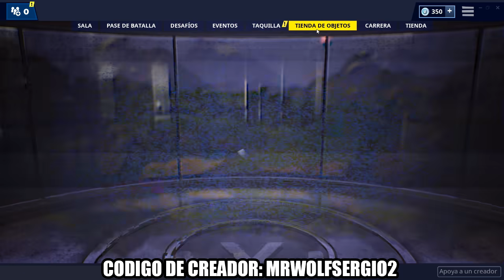FORTNITE PARA ANDROID HUBO MAS TELEFONOS COMPATIBLES? ACTUALIZACIÓN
USA MI CÓDIGO DE CREADOR: MRWOLFSERGIO2

Fortnite es un juego Gratis para pc ,  playstation 4 , y xbox one , tambien tambien Fortnite para ios ha llegado y es muy popular, proximamente tendremos Fortnite para android totalmente gratis, hoy hay un nuevo pase de temporada nuevas skins gratis y nuevas skins de pago acaba acaba de empezar la nueva temporada donde descubriremos todos los secretos de Fortnite haremos la Guia de fortnite para ser pro y todos los trucos cada que salga una nueva actualización de Fortnite haremos un vídeo explicando todo lo que contiene la nueva actualización de Fortnite Como subir de nivel rapido en fortnite y todos los secretos